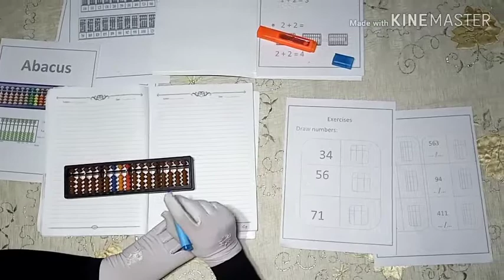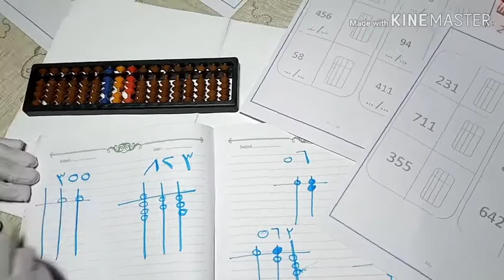تمثيل الاعداد الكبيرة على عداد ابيكاس محاضرة 2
قائمة الحساب الذهنى بعداد ابيكاس بالارقام العربية

 Arithmetic operations by Abacas play list